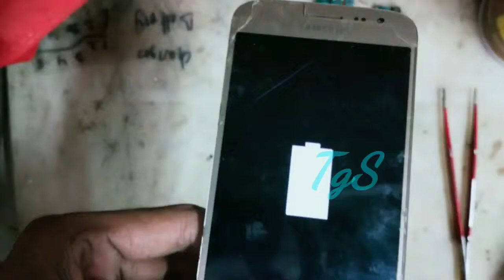Samsung j2-6 charging ic Cheng best by